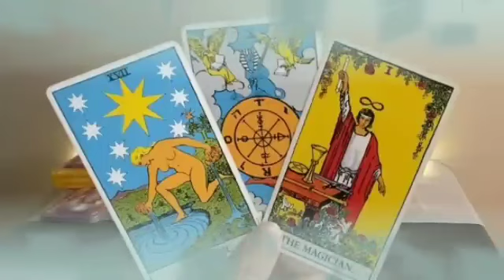برج السرطان من 22 إلى أخر شهر نوفمبر 2023 // شخص يتمنى لك فقدان الذاكرة😭و السبب مفاجأة هتصدمك🥶😔